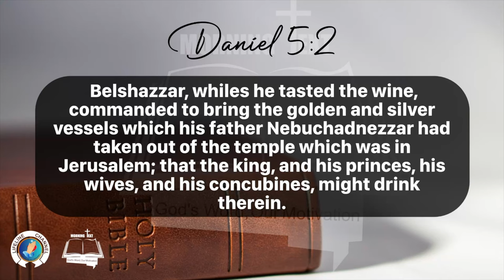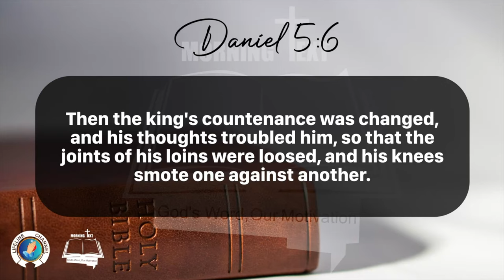Morning Inspiration and Bible Verse. (Daniel 5:1-6) Thursday, March 7, 2024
Daniel 5

Belshazzar the king made a great feast to a thousand of his lords, and drank wine before the thousand.

2 Belshazzar, whiles he tasted the wine, commanded to bring the golden and silver vessels which his father Nebuchadnezzar had taken out of the temple which was in Jerusalem; that the king, and his princes, his wives, and his concubines, might drink therein.

3 Then they brought the golden vessels that were taken out of the temple of the house of God which was at Jerusalem; and the king, and his princes, his wives, and his concubines, drank in them.

4 They drank wine, and praised the gods of gold, and of silver, of brass, of iron, of wood, and of stone.

5 In the same hour came forth fingers of a man's hand, and wrote over against the candlestick upon the plaister of the wall of the king's palace: and the king saw the part of the hand that wrote.

6 Then the king's countenance was changed, and his thoughts troubled him, so that the joints of his loins were loosed, and his knees smote one against another.

7 The king cried aloud to bring in the astrologers, the Chaldeans, and the soothsayers. And the king spake, and said to the wise men of Babylon, Whosoever shall read this writing, and shew me the interpretation thereof, shall be clothed with scarlet, and have a chain of gold about his neck, and shall be the third ruler in the kingdom.

8 Then came in all the king's wise men: but they could not read the writing, nor make known to the king the interpretation thereof.

9 Then was king Belshazzar greatly troubled, and his countenance was changed in him, and his lords were astonied.

10 Now the queen by reason of the words of the king and his lords came into the banquet house: and the queen spake and said, O king, live for ever: let not thy thoughts trouble thee, nor let thy countenance be changed:

11 There is a man in thy kingdom, in whom is the spirit of the holy gods; and in the days of thy father light and understanding and wisdom, like the wisdom of the gods, was found in him; whom the king Nebuchadnezzar thy father, the king, I say, thy father, made master of the magicians, astrologers, Chaldeans, and soothsayers;

12 Forasmuch as an excellent spirit, and knowledge, and understanding, interpreting of dreams, and shewing of hard sentences, and dissolving of doubts, were found in the same Daniel, whom the king named Belteshazzar: now let Daniel be called, and he will shew the interpretation.

13 Then was Daniel brought in before the king. And the king spake and said unto Daniel, Art thou that Daniel, which art of the children of the captivity of Judah, whom the king my father brought out of Jewry?

14 I have even heard of thee, that the spirit of the gods is in thee, and that light and understanding and excellent wisdom is found in thee.

15 And now the wise men, the astrologers, have been brought in before me, that they should read this writing, and make known unto me the interpretation thereof: but they could not shew the interpretation of the thing:

16 And I have heard of thee, that thou canst make interpretations, and dissolve doubts: now if thou canst read the writing, and make known to me the interpretation thereof, thou shalt be clothed with scarlet, and have a chain of gold about thy neck, and shalt be the third ruler in the kingdom.

17 Then Daniel answered and said before the king, Let thy gifts be to thyself, and give thy rewards to another; yet I will read the writing unto the king, and make known to him the interpretation.

18 O thou king, the most high God gave Nebuchadnezzar thy father a kingdom, and majesty, and glory, and honour:

19 And for the majesty that he gave him, all people, nations, and languages, trembled and feared before him: whom he would he slew; and whom he would he kept alive; and whom he would he set up; and whom he would he put down.

20 But when his heart was lifted up, and his mind hardened in pride, he was deposed from his kingly throne, and they took his glory from him:

21 And he was driven from the sons of men; and his heart was made like the beasts, and his dwelling was with the wild asses: they fed him with grass like oxen, and his body was wet with the dew of heaven; till he knew that the most high God ruled in the kingdom of men, and that he appointeth over it whomsoever he will.

22 And thou his son, O Belshazzar, hast not humbled thine heart, though thou knewest all this;

23 But hast lifted up thyself against the Lord of heaven; and they have brought the vessels of his house before thee, and thou, and thy lords, thy wives, and thy concubines, have drunk wine in them; and thou hast praised the gods of silver, and gold, of brass, iron, wood, and stone, which see not, nor hear, nor know: and the God in whose hand thy breath is, and whose are all thy ways, hast thou not glorified:

24 Then was the part of the hand sent from him; and this writing was written.

25 And this is the writing that was written, Mene, Mene, Tekel, Upharsin.